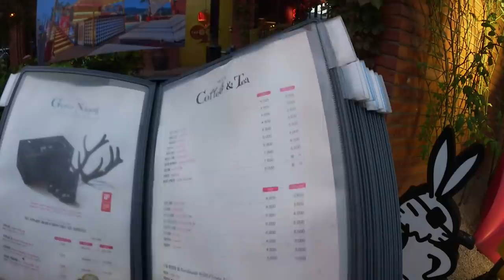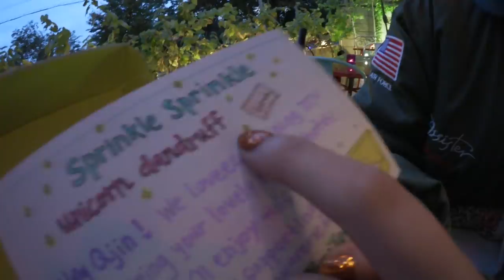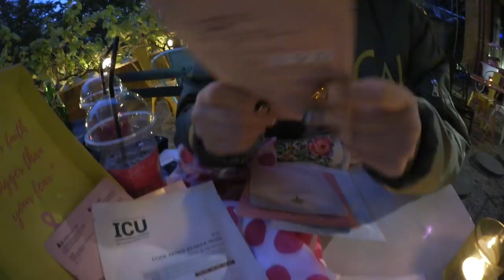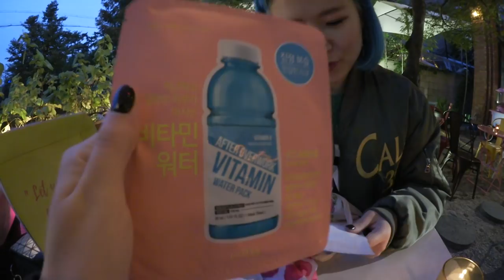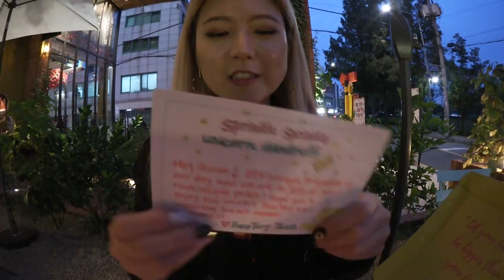Color Highlight Extensions in Korea, Alice in Wonderland Theme Cafe, M&G Singapore | DTV #47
Country: South Korea
State/Province: ChungcheongNam-Do
City: Gongju-City
Address: Hanjeok2-gil 51-14 WooNam First-Vill 104-#701
Post Code: 32569

+ ❤️Meet & Greet at SINGAPORE❤️
   ＼ October 18th at the entrance of Ion Orchard mall (between Prada & LV store)
   ＼ 5:00pm - 6:15pm

◐ PLACES MENTIONED ◑

   ＼ Address: Seoul Gangnam-gu Chungdam Dong 101-3

   ＼ 17 gil - 3, yangjaechun ro, seocho-gu, seoul

   ＼ 20% dicount code: Q2HAN20

＋ Ritual photos Instagram acc. @qqrituals_

◐ ON US ◑

◐ PRODUCTION ◑